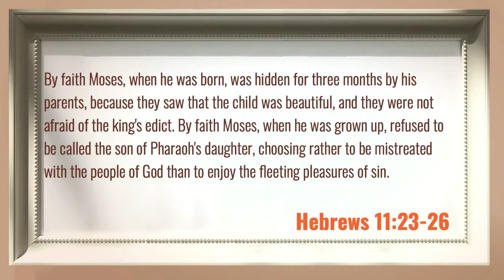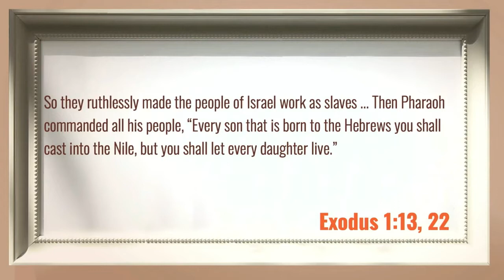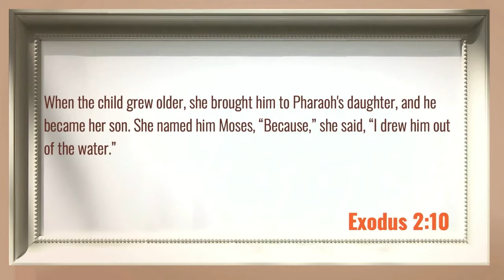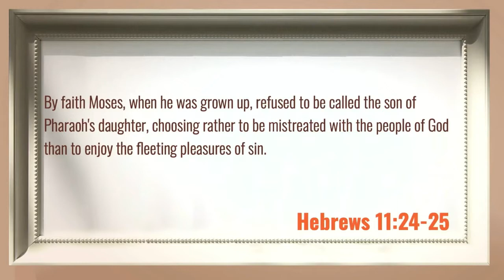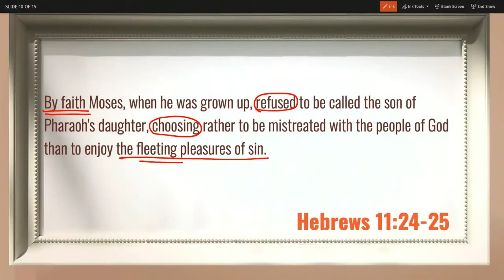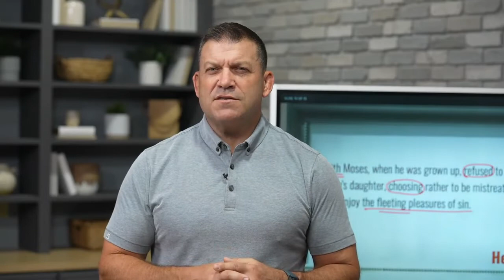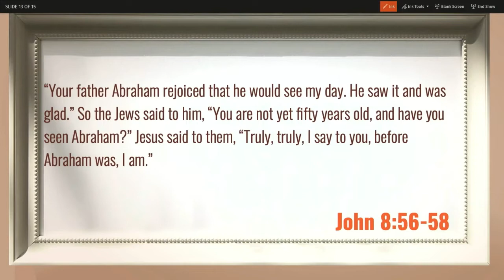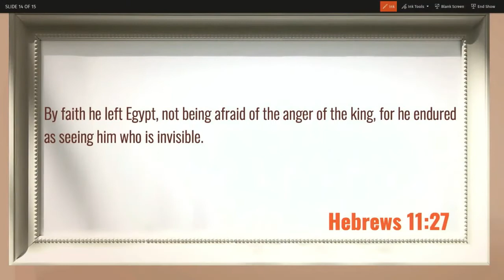Moses, Part 1 (The Burning Bush) (Sermon)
Sermon Title: Moses, Part 1 (The Burning Bush)
Verse Reference: Hebrews 11:23-26, Exodus 3-4
Campus: Keslinger
Date: 07/31/22
Speaker: Jeff Frazier